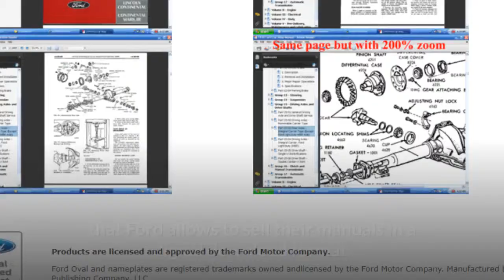Ford Shop Manuals & Ford Service Manual Downloads For Classic Ford Cars And Trucks Vintage Car Shop.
Downloadable Ford Shop Manuals & Ford Service Manuals For Classic Ford Cars And Trucks.

Forel Publishing specializes in Vintage Ford Motor Company
Workshop manuals.
We have 100+ Classic and vintage Ford Shop & Service Manuals, Ford wiring diagrams, and master parts catalogues for both Ford Cars and Trucks.

Ford Motor Company Manuals
in Digital Download, CD-ROM, and DVD digital formats.

Ford Shop Manuals and Ford Service Downloads.
Forel Publishing specializes in Vintage Ford Motor Company Workshop manuals.

We have 100+ Ford Shop & Service Manuals, Ford wiring diagrams, and master parts catalogs for both Ford Cars and Trucks.

The Ford Manual downloads are all approved by the Ford Motor Company. and as such, bear the "Official Licensed Products" seal from Ford Motor Company.

Forel Publishing, LLC is also the only company, that Ford allows to sell their manuals in a digital download format.

Download over 100 Classic & Vintage Ford Manuals including.
Ford Mustang Manual.
Ford Cougar Manual.
Ford Thunderbird Manual.

Ford Shop Manuals, Ford Shop Tips, Ford Trucks, Master Parts Catalogs, Transmissions, Vacuum and Wiring Diagrams. For Years 1920 To 1989. Download Ford  Shop & Service Manuals. Click The

Link Below For Instant Access .

Ford Service Manual Video created with Content Samurai AI Video Software